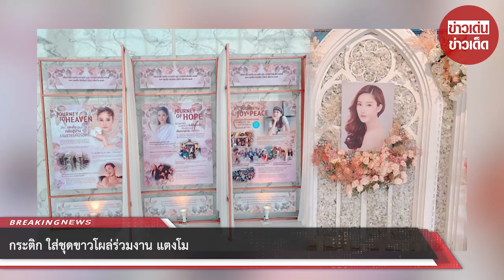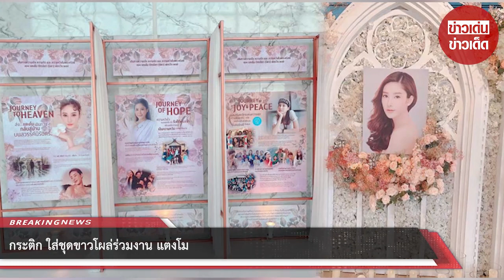กระติก มาแล้ว!! ใส่ชุดขาวโผล่ร่วมงาน แตงโม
จากเหตุการณ์ดาราสาว แตงโม นิดา พัชรวีระพงษ์ ท่ามกลางข้อสงสัยถึงสาเหตุที่เกิดขึ้น จนนำมาสู่การสอบปากคำคนบนเรือทั้ง 5 คน และเตรียมทำพิธีตามศาสนาในวันที่ 11-13 มี.ค.65 ตามที่เคยเสนอข่าวไปแล้วนั้น

ล่าสุด เฟสบุ๊ค Phuri Phatara ได้ออกมาโพสต์ภาพกระติกไปงานแตงโม โดยได้ระบุข้อความว่า กระติกใส่ชุดขาวโผล่ร่วมงาน ไว้อาลัยให้กับแตงโมแล้วเมื่อสักครู่ที่ผ่านมา

ขอบคุณ Phuri Phatara
ขอขอบคุณข้อมูลจาก: